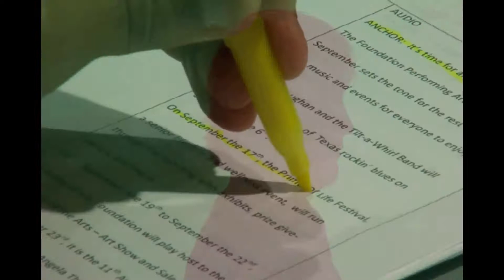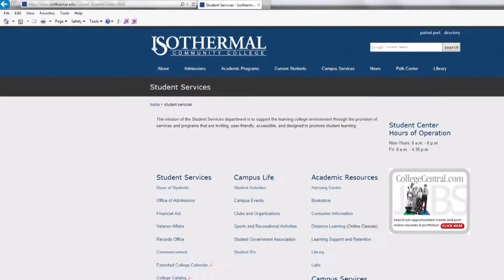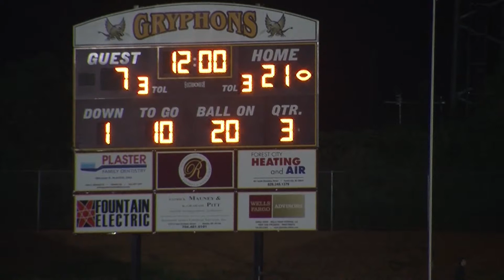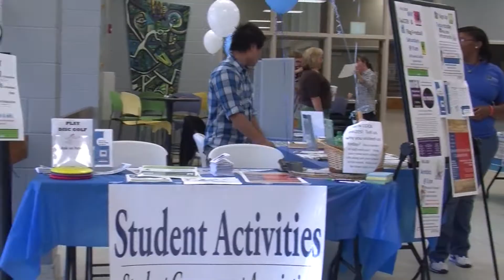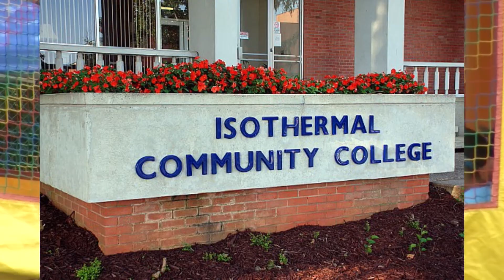campus connection recorded September 16, 2014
Find out what's happening around the community and on campus with Isothermal's Campus Connection.  Produced by the broadcasting students at Isothermal Community College.